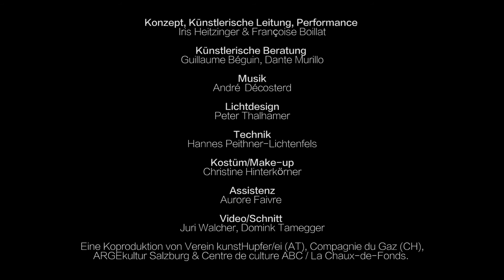Iris Heitzinger (A) & Françoise Boillat (CH) „wallflowering“ (Trailer)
Eine performative Suche nach der weiblichen Identität. Uraufführung vom 8. & 10. März in der ARGEkultur Salzburg. Koproduktion von Verein kunstHupfer/ei (A), Cie. Du Gaz (CH), ARGEkultur & Centre de culture ABC / La Chaux-de-Fonds.

In „wallflowering“ begeben sich die Choreografin Iris Heitzinger und die Schauspielerin Françoise Boillat auf eine performative Suche nach der weiblichen Identität und der Konstruktion von sozialen Geschlechterrollen. Die Inspiration für diese Arbeit liegt im Werk von drei der zum Teil einflussreichsten und am häufigsten zitierten Fotografinnen und Medienkünstlerinnen des 20. Jahrhunderts, Francesca Woodman, Cindy Sherman und Chantal Michel, die mit ihrem Wirken immer wieder die Rolle der Frau in unserer Gesellschaft hinterfragen.